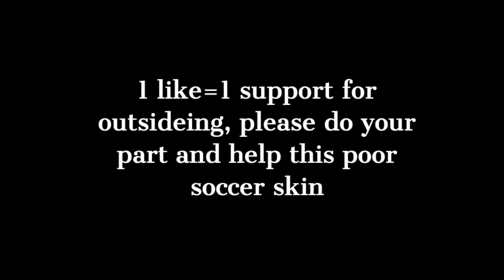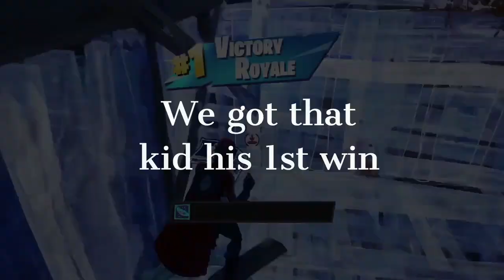Chapter 2 is crazy